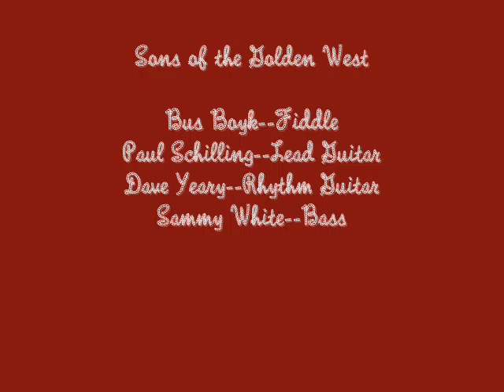Sons of the Golden West: Limehouse Blues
The Sons of the Golden West, formed in Portland, Oregon in 1953, were a mainstay at the Wort Hotel in Jackson Hole, Wyoming, the Golden Nugget in Las Vegas and other clubs on the Nevada Circuit.
Recorded 1957 at Jimmy Wakely's Studio in North Hollywood.  Bus Boyk, fiddle; Paul Schilling, lead guitar; Dave Yeary, rhythm guitar; Sammy White, Bass.